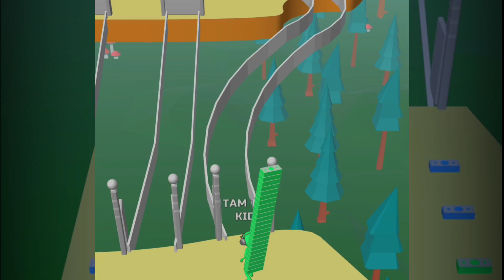Bridge Race, Bridge Race Gameplay, Bridge Bridge Race - All Levels Gameplay Walkthrough 🚆🚆🚆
Bridge race game.Bridge race keise khele. 1080p

" " Music use Anno Domini Beats-@YouTubemusiclibrary

Keep supporting me so I can continu to provide you my best play🙂